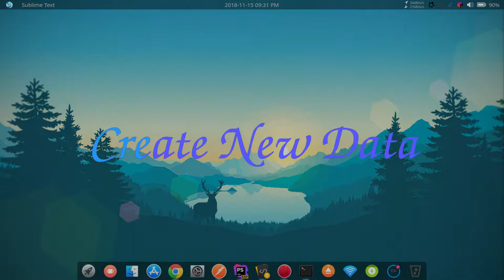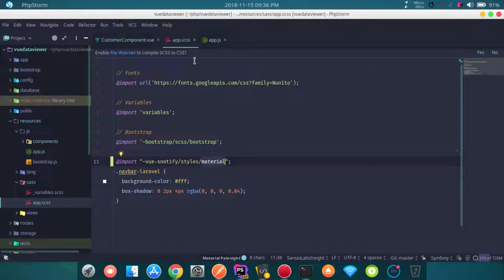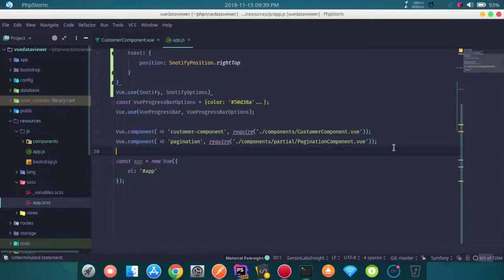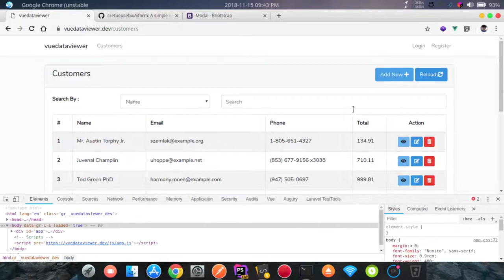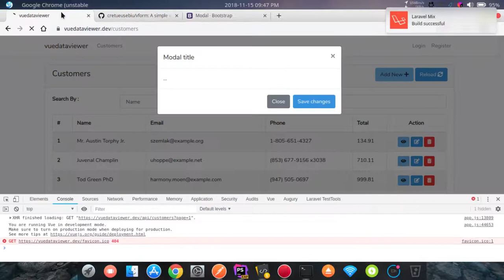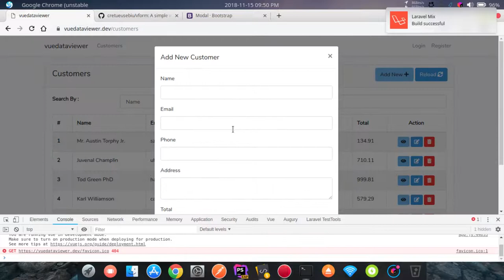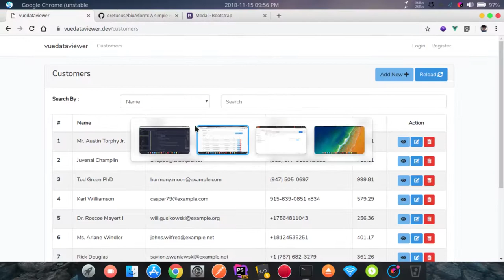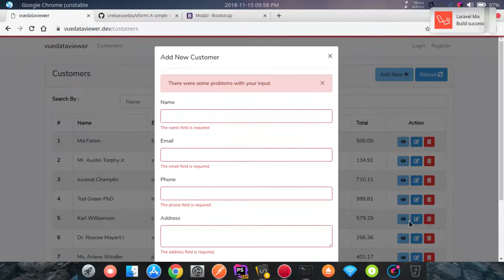Data Viewer in Laravel and Vuejs with CRUD Search & Pagination Part:8 Create New Data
In this video, we will store new data using vue and laravel.